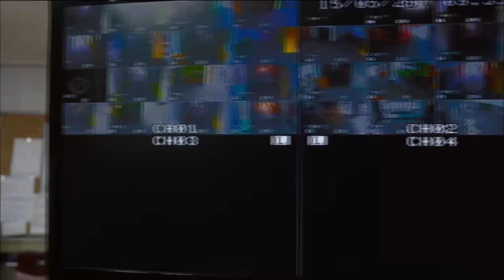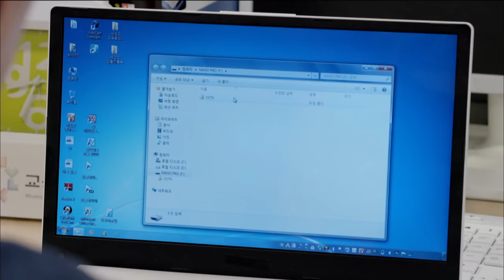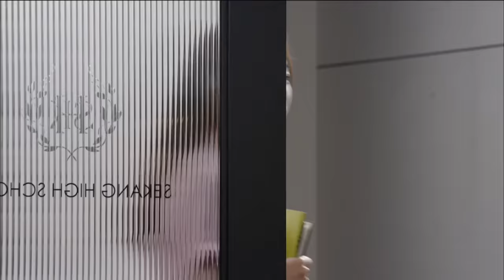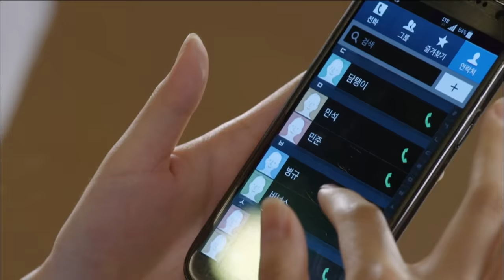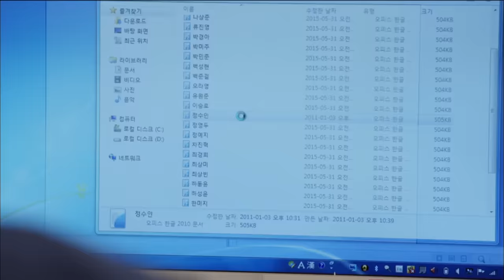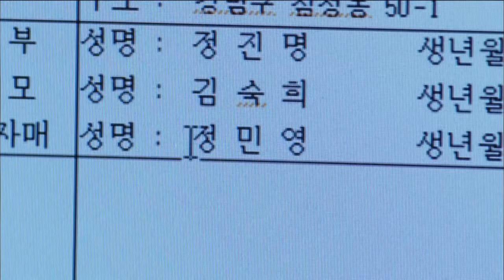Who Are You EP.12 [SUB : KOR, ENG, CHN, MLY, VIE, IND]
[SUB : KOR, ENG, CHN, MLY, VIE, IND]
Click the "Caption" button to activate subtitle!

* Who Are You | 후아유 EP. 12
- Taegwang opposes his dad and begins investigating, in order to protect Eunbi. Meanwhile, Kim Junseok begins to suspect who Jeong Minyeong really is...